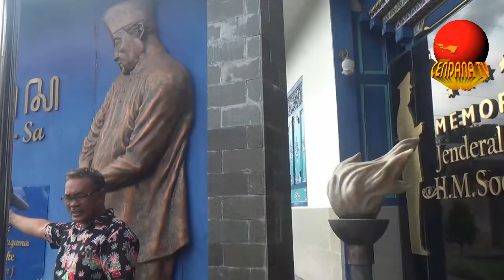MUSALA MUSEUM HM SOEHARTO DIRENOVASI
Cendanan News - Di penghujung tahun lalu, Musala di Memorial Jenderal Besar HM Soeharto direnovasi. Hal ini dilakukan, untuk meningkatkan semangat umat beribadah. Renovasi musala terealisasi dari program bantuan renovasi masjid dan musala Yayasan Damandiri, yang diberikan ke sejumlah desa binaan di berbagai daerah di Tanah Air. (Editor: Koko Triarko)